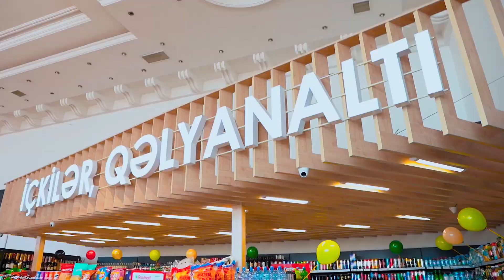Rahat marketin Bərdə rayonunda yeni filialı açıldı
Uzunmüddətli tərəfdaşımız Rahat marketin yeni filialının açılışında istehsal  və təşkilati işlər   Admedia Reklam Agentliyi tərəfindən həyata keçirilmişdir.